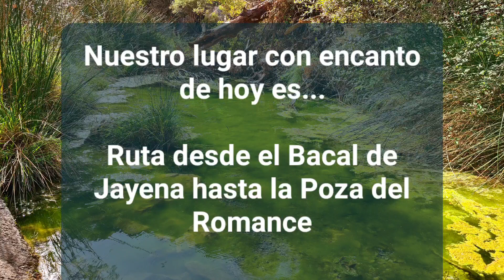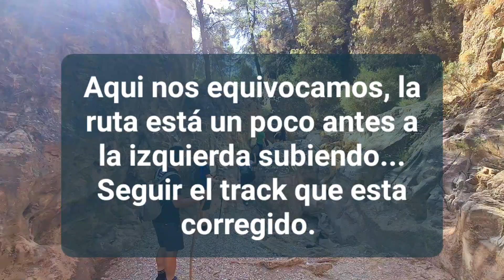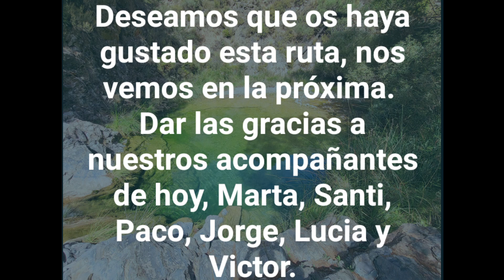Poza del Romance, Sierra de Tejeda, Almijara y Alhama.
Bonita excursión desde la zona recreativa del Bacal en Jayena , hasta la Poza del Romance.
Ruta de unos diez kilómetros de ida y vuelta, con cierta dificultad en algunos tramos.
ideal para hacer en primavera o principios de verano.
Debajo os adjunto el track de la ruta en Wikiloc.
Se aconseja llevar el track bien estudiado y si se puede llevar en el móvil mejor. Un consejillo el río se cruza muchas veces, pero no hay que andar por él, siempre el sendero seguirá en la otra orilla si no lo vemos justo enfrente debemos andar unos metros arriba o abajo hasta que lo veamos.